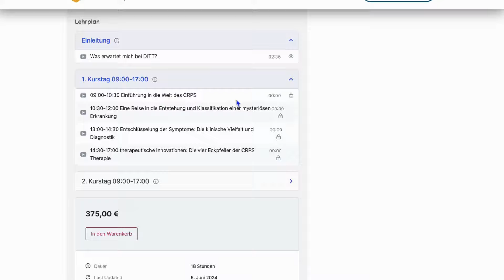DITT - Part 6